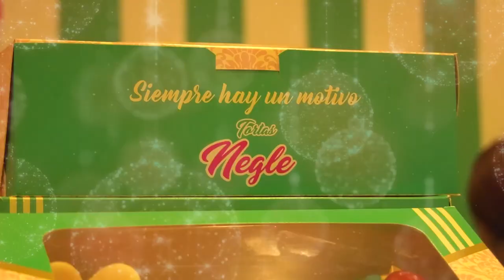AUTORIDADES DESACTIVAN GRANADA DE FRAGMENTACIÓN EN VALLEDUPAR